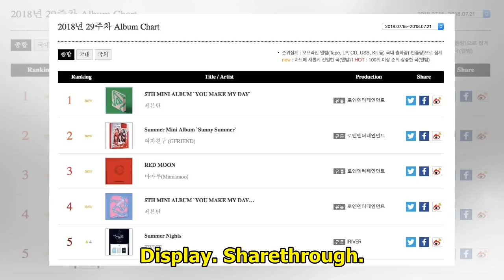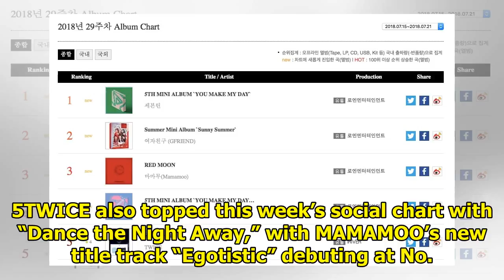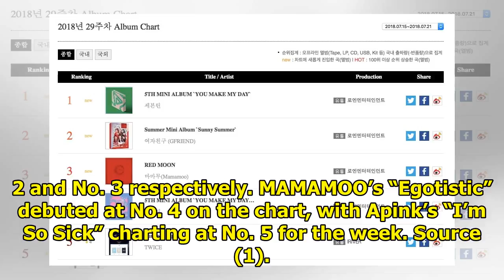SEVENTEEN, TWICE, MAMAMOO, And Shaun Top Gaon Weekly Charts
Display. Sharethrough. Soompi.1x1 Gaon Chart has revealed its chart rankings for the week of July 15...